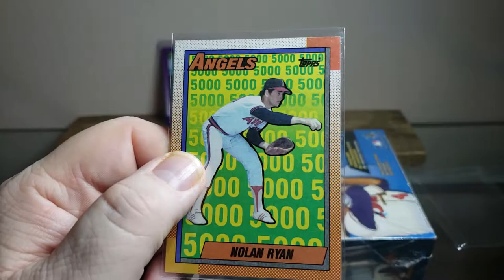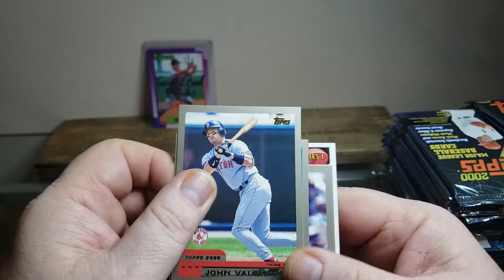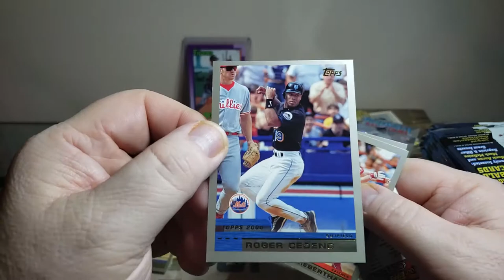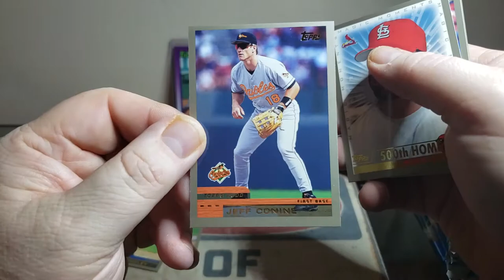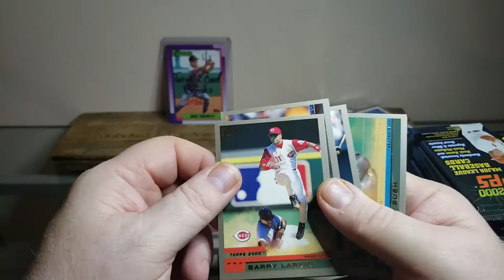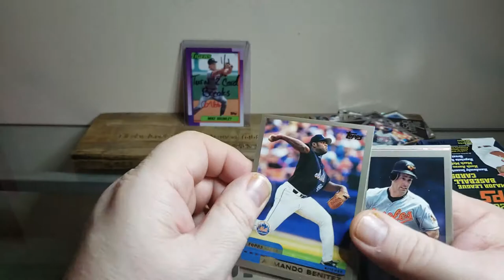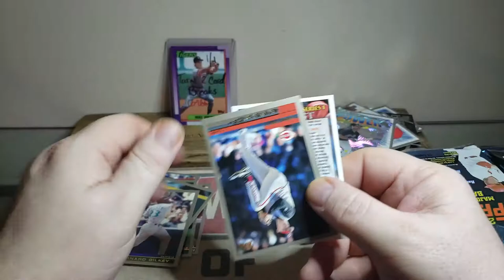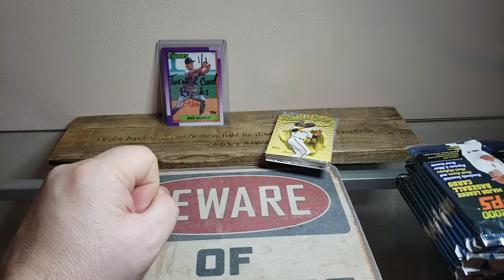Mail from Josh and half a box of 2000 Topps series one baseball.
Today I opened mail from @Joshripspacks86 and score some sweet PC cards of both baseball and football. I also opened half of a hobby box of Topps 2000 series one baseball. So far this box is loaded with Angels cards and I ain't mad about that!